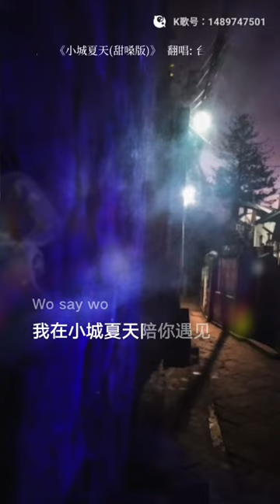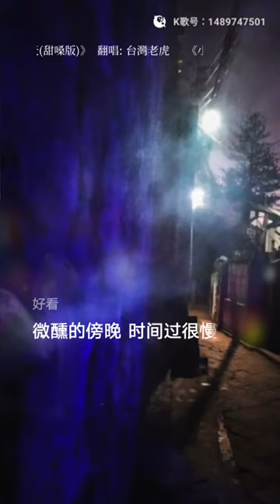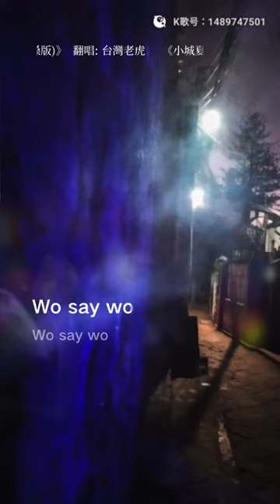虎哥唱 小城夏天 ( LBI利比 ) ( 胖虎 董欣怡 甜嗓版 )